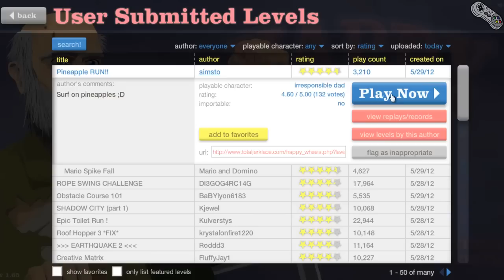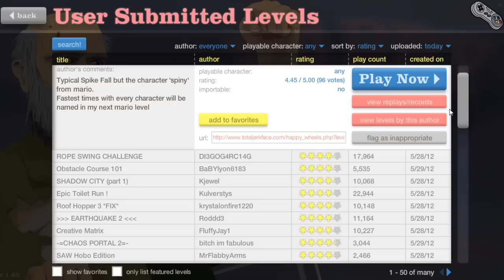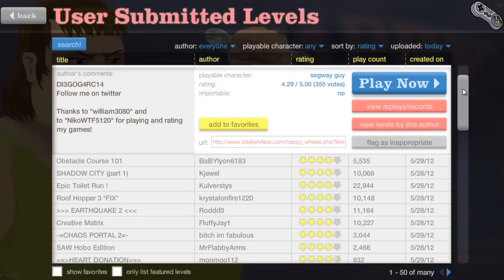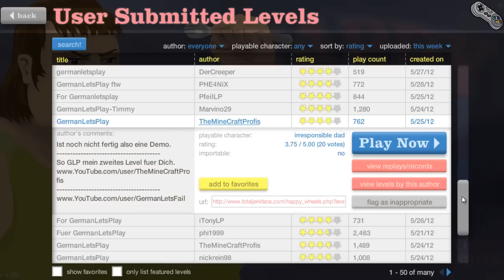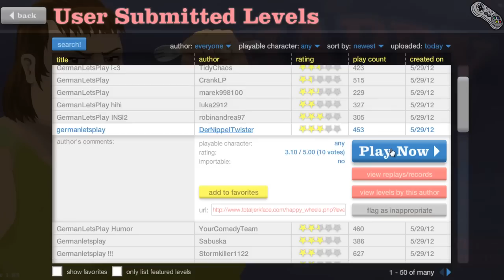Happy Wheels Gameplay | Let's Play - #20 - Mit aufgespießten Gedärmen